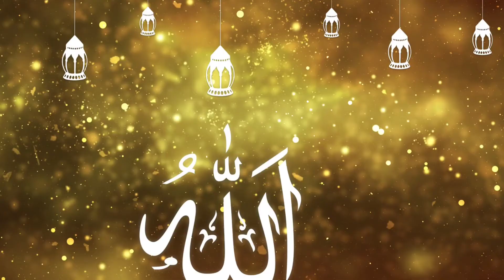SOCIAL MEDIA KE NUKSAN in Urdu/Hindi